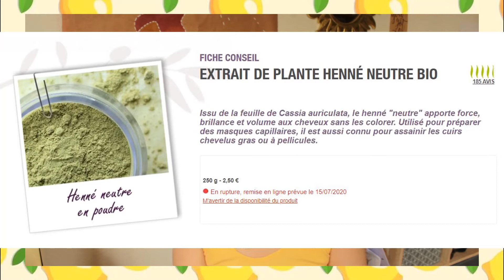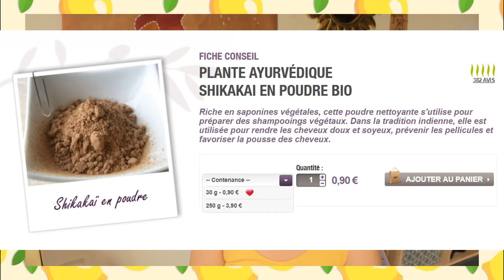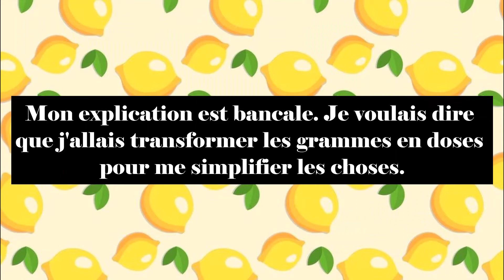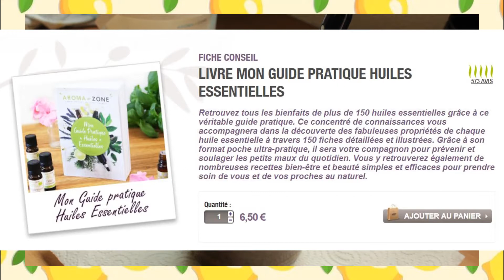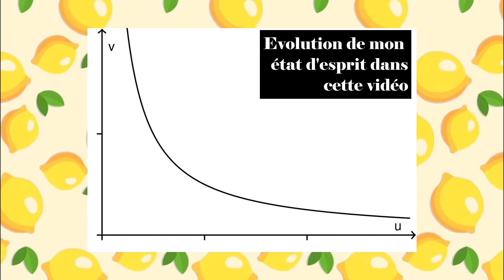HAUL AROMA ZONE & DIY SHAMPOING SOLIDE (FAIL) || Graphizm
Hello 🌼

Aujourd'hui, je vous présente quelques produits Aroma Zone, et j'essaye de fabriquer mes propres shampoings solides.

Quand vous aurez terminé la vidéo, donnez-moi vos avis en commentaires.

Bon visionnage !

🌼 UPDATE : Le shampoing fonctionne et rend les cheveux doux et légers. Malheureusement, les huiles essentielles ne se sentent pas à l'intérieur. Faites pas comme moi, suivez la recette 😉

🌼 DES PETITS CODES :

Code parrain LALALAB : PG783OWR (5 euros crédités sur votre compte LALALAB après votre première commande)

🌼 A SAVOIR :

Je filme avec un Canon EOS 1300 D et/ou un Honor 9X.

🌼 ME CONTACTER :

Page facebook (on s'en fiche un peu non ?) : Graphizm
Me soutenir sur uTip (regarder une pub me rapporte 0,01€)